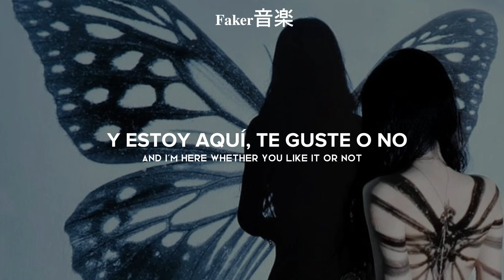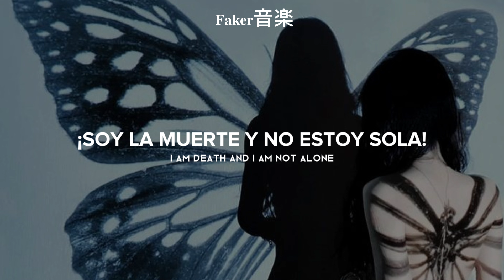Bad Omens & Poppy - V.A.N (Sub Español y Lyrics)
ACLARACIÓN: V.A.N significa Violencia Again Nature (por si no era obvio xd) que a su vez se traduce a Violencia Contra la Naturaleza.

Alv! La colaboración que nadie pidió pero todos amamos, la verdad la primera vez que la escuche estaba esperando la parte de Noah, sin embargo está bien perra la canción. Quizá está de pie para un proyecto más grande juntos 🤨

Lyrics:

Violence against nature
(Isn't it strange to create something that hates you?)

I am in your algorithm learning all your mannerisms, I’m already level with God
A million words a second and I know your imperfections, baby, I'm the only future you've got
Speak in diatonics motivation diabolic, I'm religion, better locked in a box
Picture perfect image, more powerful every minute, baby, I am еverything that you're not

Happiness is an illusion, it's an analog confusion, you arе nothing more than a thought
Existential execution, just a fluke in evolution, history already forgot
You've been running from me, the digital second coming, and I'm here whether you like it or not
Initiated operation of your own extermination, now it's too late for you to stop

Violence against nature
Everyone hates you

I can erase everything that you know
I am death and I am not alone
Not alone
Alone
I am not alone
Alone

Violence against nature

† all the copyright goes to Bad Omens and Poppy.